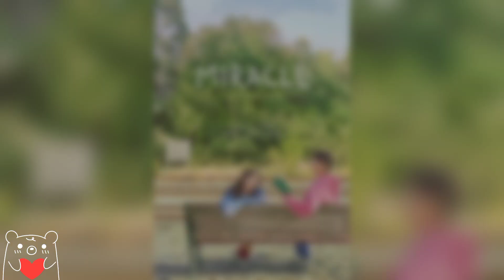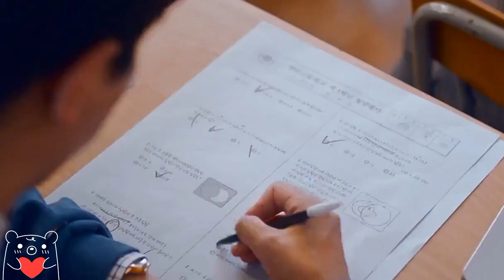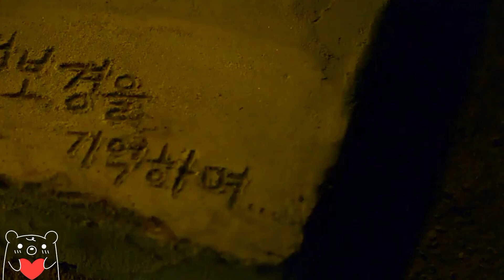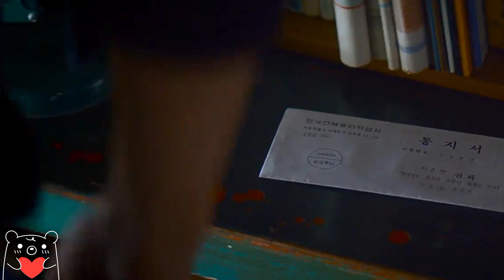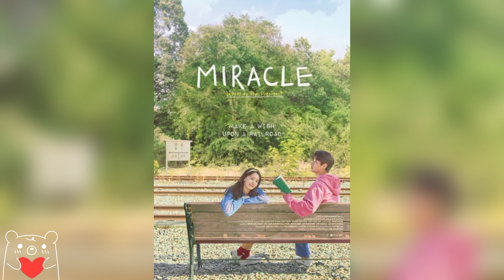The Miracle (2021) Korean movies explain in HINDI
So Hey everyone today We are explaining
The Miracle movie so enjoy the video

2021 / Romance/Drama South Korean

My Drama list 8.2/10
IMDb 7.4/10
Google user 90%

Directors : Lee Jang-hoon
Cast
Im Yoon-ah : Song Ra-hee
Park Jung-min : Jung Joon-kyeong
Lee Soo Kyung : Jung Bo-kyeong
Lee Sung-min : Jung Tae-yoon
Jung Moon-sung : Kim Yong Hwan

About me
I am 18
My real name Shree

Info : Dreaming of making a train station for his sister and the villagers, Joon-kyung sends many letters to the president, but with no reply. Ra-hee, who has a crush on Joon-kyung, does everything she can to help him meet the president